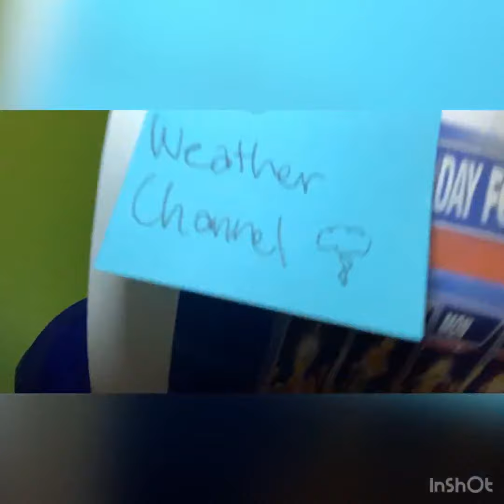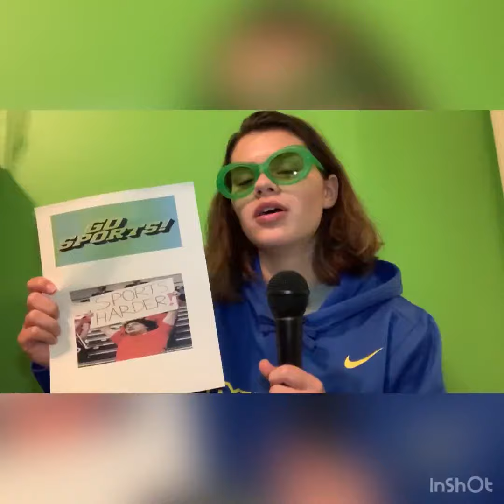The Backup Bridge: Episode 1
The Backup Bridge fills in when the bridge does not fulfill.